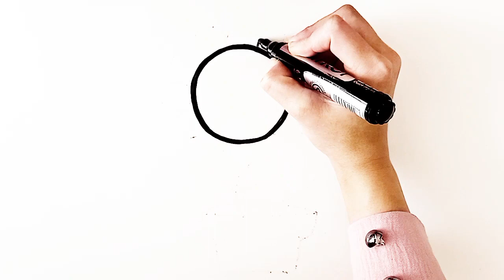How to paint a flower? /Painting a cute flower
Hello friends.  In this video, we will draw a cute flower together.  Just follow my hand as I draw the lines to see that you too can easily draw.  I used watercolor to paint this painting and the colors used are green, yellow, red, purple, blue and pink.

Hello

I'm masi and here we are going to draw simple and beautiful paintings together.   💁‍♀️🎨🖼

I will post new videos for you every day,

cute flower
Painting a cute flower
For kids
how to draw a cute cat easy
how to draw a cute cat face
how to draw a cute cat with pencil  how to draw a cute cat easy step bystep
 how to draw a cute cat sketch
how to draw a cute cat anime
how to draw a cat cute and easy
how to draw a cute anime cat girl
how to draw a cute anime cat boy
 how to draw a cute black cat
how to draw a cute baby cat step by step
how to draw a cute cat cartoon
how to draw a cute chubby cat
how to draw a cute cartoon cat easy
 how to draw a cute chibi cat
 how to draw a cute christmas cat
 how to draw a cute cat draw so cute  how do we draw a cute cat
how to draw a pusheen cat draw so cute
how do we draw a cute cat
 how to draw a cute cat easily
 how to draw a cute cat easy video  how to draw a cute cat eye
 how to draw a cute cat face step by step
how to draw a cat from draw so cute  how to draw a cute cat girl easy
how to draw a cat girl draw so cute  how to draw a cute cat holding a heart  how to draw a cute halloween cat
 how to draw a cute cat with a heart  how to draw a cute cat in easy way  how to draw a cute cat kawaii
how to draw a cute black cat kawaii  how to draw a cute kitty cat
how to draw a cute little baby cat
 how to draw a cute cat with numbers  how to draw a cute cat on procreate  how to draw a cute cat picture
how to draw a cute pusheen cat
how to draw a cute pusheen cat easy
 how to draw a cute pusheen cat easy  how to draw a cute pumpkin cat
how to draw a cute persian cat
 how to draw a cute cat realistic
how to draw a really cute cat
how to draw a real cute cat
how to draw a cute cat sitting
how to draw a cute cat step by step easy
how to draw a cute cat simple
how to draw a cute small cat
how to draw a cute cat tiktok
how to draw a cute tabby cat
how to draw a cute cat using the word cat
how to draw a cat that is cute
how to draw a caticorn draw so cute
 how to draw a cute cat video
how to draw a very cute cat
how to draw a cute white cat
how to draw a cute cat youtube
 how do you draw a cute cat
Painting
Drawing
Coloring
Painting for everyone
Coloring for everyone
Drawing easy
Painting easy
Easy drawing
Easy coloring
Drawing for everyone easy
Painting for everyone easy
learn to draw
draw
Paint
 learn tog for everyone
 easy drawing
Number drawing
Art
Design
Artist
Portrait
Landscape
Oil painting
Watercolor painting
Digital painting
Painting techniques
Painting lessons
 Painting classes
Artistic Strokes
 Painted Perspectives
Creative Canvas
Brush and Beyond
The Artful Journey
Colorful Creations
 Masterpiece Moments
Drawing Dreams
Artistic Expressions
Painted Portraits
Peinture
 Dessin
 Coloration
 Peindre facile pour les enfants
 Dessin et coloriage
 Dessin facile
 Art pour enfants
Skildery
 Tekening
 Inkleur
 Maklike tekening
 Hoe om te teken
 Nommer tekening
 Art
Tablo
 Çizim
 Boyama
 Kolay çizim
 Nasıl çizilir
 Sayı çizimi
 Sanat
تلوين
 رسم
 تلوين
 رسم سهل
 كيف ترسم
 رسم الأرقام
 فن
그림
 그림
 착색
 쉬운 그리기
 그리는 방법
 숫자 그림
 미술
Seni
 Merancang
 warna
 Lukisan yang mudah
 Bagaimana mendesain
 Menggambar angka
कला
रंग
 योजना
 रंग मिश्रण
 आसान पेंटिंग
 कैसे डिजाइन करें
 संख्याएँ खींचना